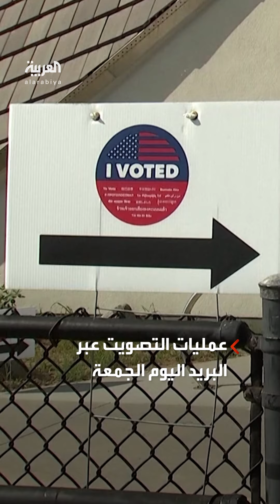بعد أشهر من التجمعات الانتخابية.. سباق الرئاسة الأميركية يصل محطة أساسية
بعد أشهر من الحملات والتجمّعات الانتخابية.. سباق الرئاسة الأميركية يصل محطة أساسية.. وإرسال أكثر من 100 ألف بطاقة اقتراع إلى “كارولينا_الشمالية” التي تشهد منافسة حادّة بين ترمب و